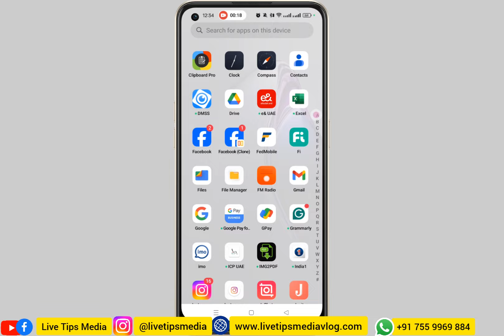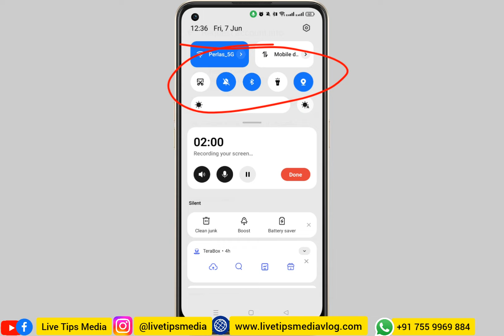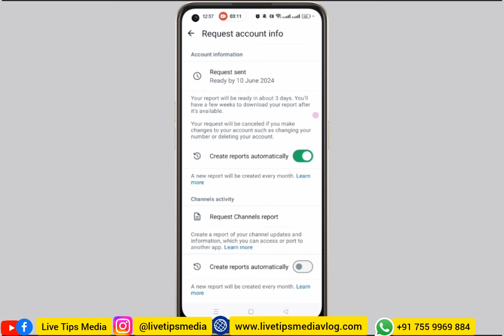വാട്സ്അപ്പില്‍ പുതിയ രണ്ട് ഫീച്ചറുകള്‍ | Whatsapp latest feature | Whatsapp request report | Auto